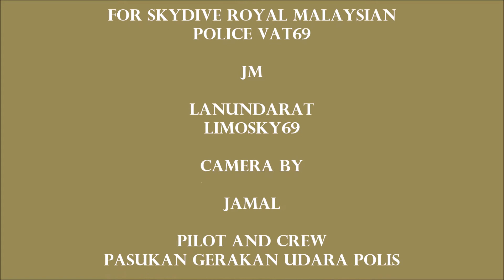AFF WANITA VAT69 2018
KURSUS ASAS PARABEBAS WANITA PDRM 2018
PADANG TERBANG TEKAH TAIPING
#1'ST JUMP